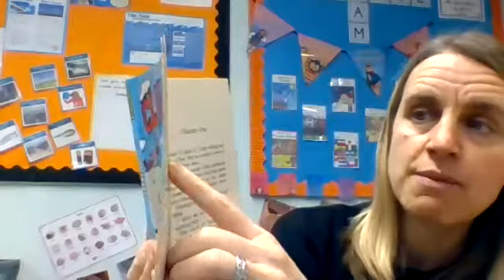Cliffhanger Chapter 1